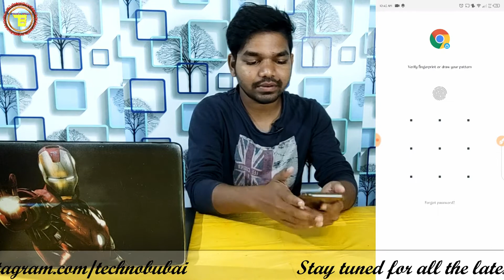How to Join or Register FlipKart Affiliate in Bengali | Flipkart এ Affiliate Account কিভাবে বানাবে??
Hey Guys, আজকের এই ভিডিওতে আমি তোমাদের সাথে কথা বলেছি ফ্লিপকার্ট অ্যাফিলিয়েট একাউন্ট নিয়ে, যে তোমরা তোমাদের ফোন থেকে কিভাবে খুব তাড়াতাড়ি অ্যাফিলিয়েট আইডি খুলতে পারবে, তো তোমরা পুরো ভিডিও টা শেষ অব্দি দেখো ভালো লাগলে লাইক কমেন্ট ও শেয়ার করে দিও।

♻️Some Tags:-

🔴আমার বাকি YouTube  চ্যানেল গুলোর লিঙ্ক

(U can anything buy from here in best price. plzz visit)

**Recommended store for all Youtubers

my Gears...
My Camera
My Coller mic
My mic
My tripod